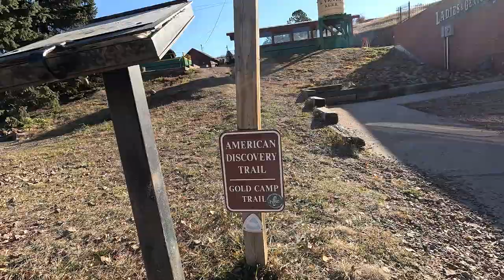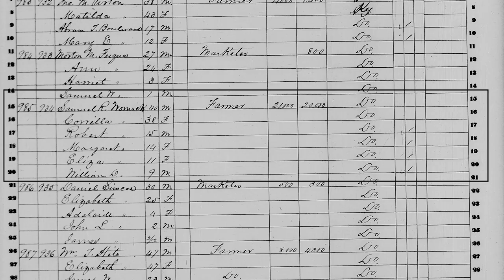Bob Womack - The Misunderstood Man Who Created a Mining District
Many people know the name Bob Womack. But how many know about his perseverance in making the discovery that created the world's greatest gold district?

00:00 Introduction
02:13 Misunderstood and Fundemental
03:36 The Womacks Move West
04:42 Bob Heads into the Mountains
06:54 Influential Mine Owners Because of Bob
08:14 Bob Leaves the District
09:40 Closing
10:25 Bloopers

References used in this video can be found on its audio podcast